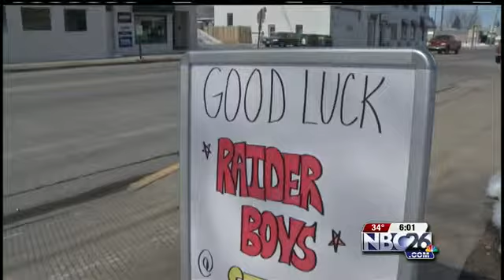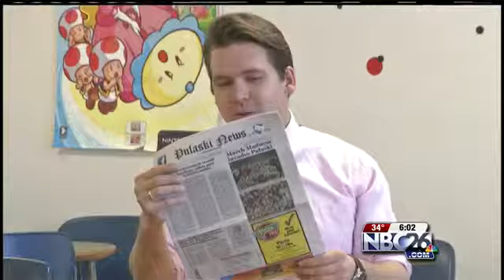Pulaski a Virtual 'Ghost Town'